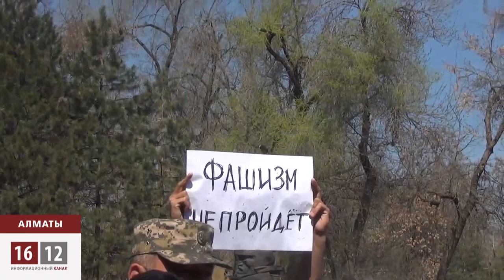Гитлер для отвода глаз / 1612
Апрельский номер журнала «Жулдыздар отбасы - Аныз адам», выходящего тиражом 25 тысяч экземпляров, был посвящен Адольфу Гитлеру. Издание возвело его в ранг героя.